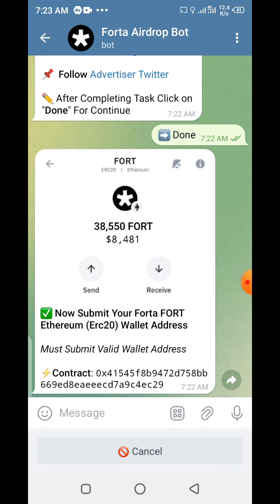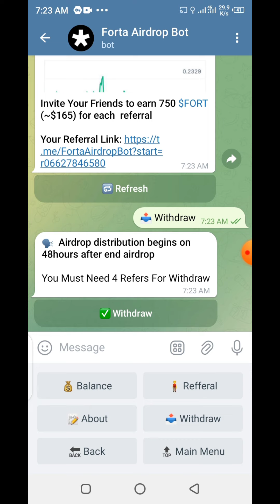Forta Bot Top New Best Airdrop 2024 | Instant New Mining App Crypto Coin Airdrop 2024 telegram bot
Forta Bot Top New Best Airdrop 2024 | Instant New Mining App Crypto Coin Airdrop 2024

Airdrop,
Free tokens,
Token drop,
Blockchain rewards,
New cryptocurrency,
Airdrop alert,
Crypto airdrop,
Free cryptocurrency,
Token airdrop,
Blockchain airdrop,
Airdrop news,
Crypto news,
Airdrop update